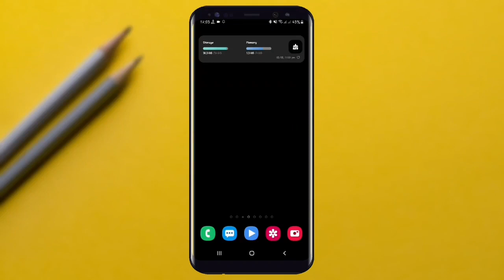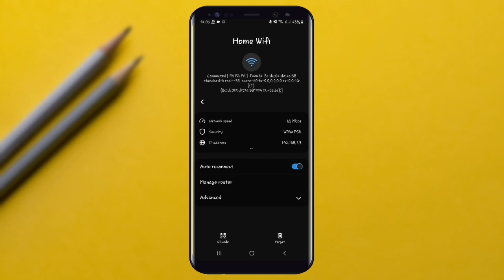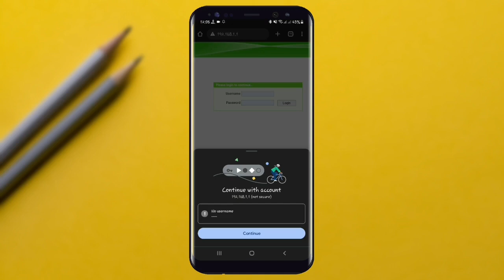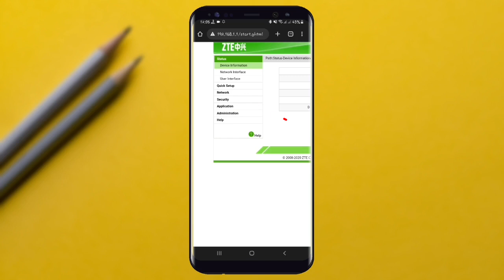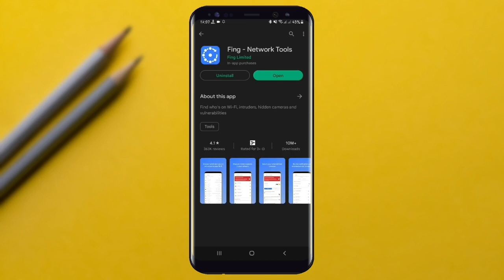ዋይፋያችን ውስጥ ያለፍቃድ የገቡ ሰዎችን በቀላሉ ብሎክ ለማድረግ